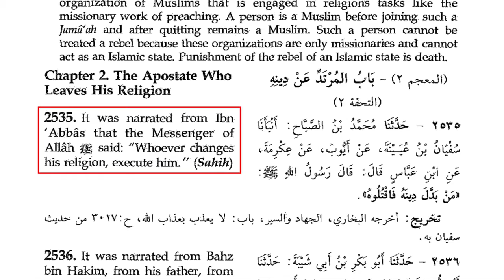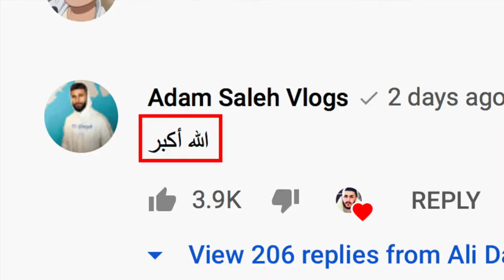Muslim YouTubers Announce Plans to Slaughter Apostates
Ali Dawah recently told the Apostate Prophet that, in a Muslim state, ex-Muslims will be executed. Adam Saleh and Mohammed Hijab seemed to applaud Dawah's threat. How long will people in the West continue to deny that Islam promotes the death penalty for apostates, when popular Muslim YouTubers are openly declaring their intention to kill anyone who leaves their religion? David Wood discusses the issue.